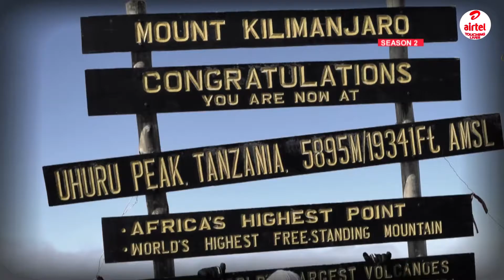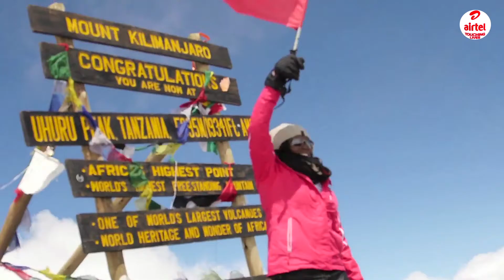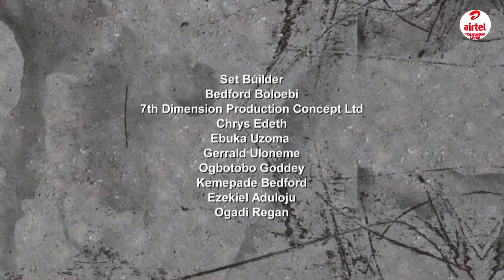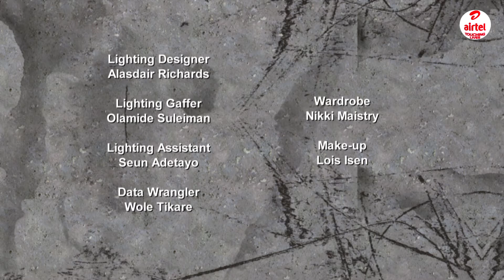Airtel Touching Lives Nigeria - Season 3 - Episode 4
It is estimated that 3 million internally displaced persons are living in Nigeria and 70% who are woman and children, in this episode awareness is create to support woman and children who have been displaced  by the boko haram.